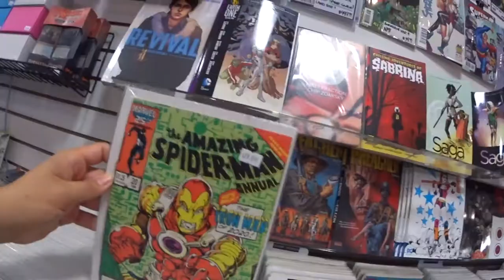Pete's Dragon with the Family! And the BBQ at the Comic Book Store - SEAN VLOG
I went to the One Million Comix Customer Appreciation Barbecue, and then I took the family to see Pete's Dragon, the new Disney movie, in 3D!

IG & Twitter - @seanward